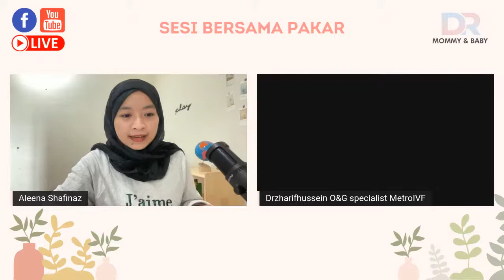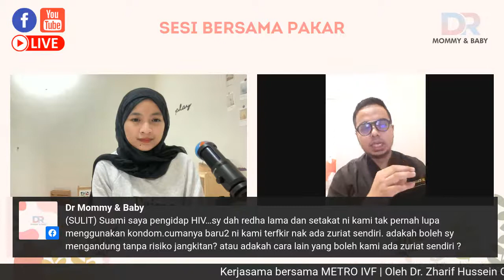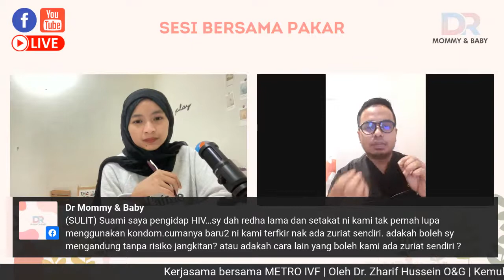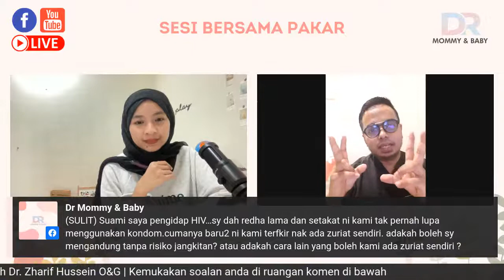[LIVE] PENYAKIT KELAMIN (STD)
“Berdasarkan kajian National Health and Morbidity Survey 2017 oleh KKM, dalam kalangan remaja pernah mengadakan hubungan seks, hanya 10 peratus menyatakan pernah menggunakan kaedah kontraseptif bagi mencegah kehamilan,”

Melalui dapatan ini, kita dapat simpulkan bahawa tahap kesedaran masyarakat tentang penyakit kelamin masih lagi kurang memberangsangkan. Budaya seks bebas yang menular sewaktu pre-Covid-19 merupakan puncak kepada masalah sosial dalam abad ke-21 ini.

Dengan adanya laman sesawang dan aplikasi telefon seperti Tinder, Coffee Meet Bagel, Sugarbook.com ditambah pula dengan "hook-up culture" dan sebagainya, secara tidak langsung melahirkan masyarakat yang berpenyakit - luaran dan juga dalaman.

Bersama Dr Zharif Hussein, Sabtu ini, membincangkan Penyakit Kelamin yang merupakan "aftermath" kepada budaya seks bebas ini dari sudut perubatan.

Semoga sesi siaran langsung kali ini akan memberi manfaat kepada masyarakat.
LIKE & FOLLOW Facebook page kami untuk mengikuti info kesihatan wanita dan kanak-kanak! 🙂

Ikuti Dr Mommy & Baby 👩🏻‍⚕️
Dr Mommy & Baby

Ikuti Metro IVF 👩🏻‍⚕️

Ikuti Dr Zharif Hussein